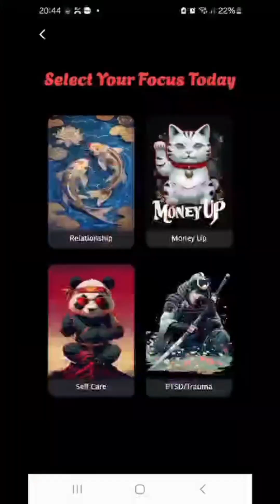Designing App security 101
This is the ultimate "Lessons Learned" series from developing the King-Chi mobile app and its associated websites. I'm sharing the absolute Do's and Don'ts of App Development that will save you months of pain, thousands of dollars, and sleepless nights.
You'll learn:

✅ The Do's: My actionable tips on effective MVP (Minimum Viable Product) planning, choosing the right tools and steps to a faster efficient build.
❌ The Don'ts: The critical errors to avoid, lack of detailed planning, bad hiring decisions, ignoring user feedback, and the most common pitfalls in mobile app development and design.